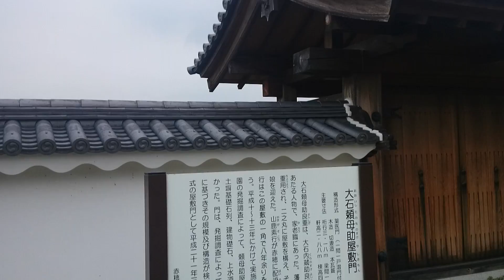【赤穂城 跡】Akou Castle trace